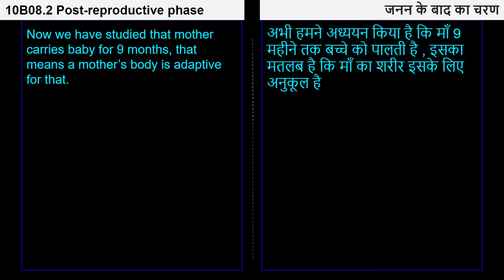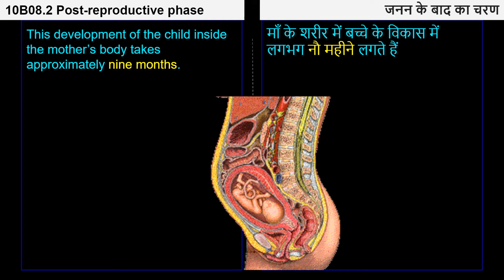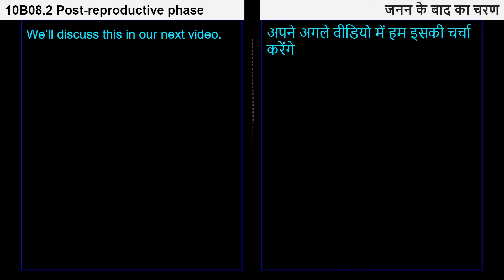14. 10B08.2 CV14 जनन के बाद का चरण | Post Reproductive Stage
Chapter: जीव जनन कैसे करते हैं?